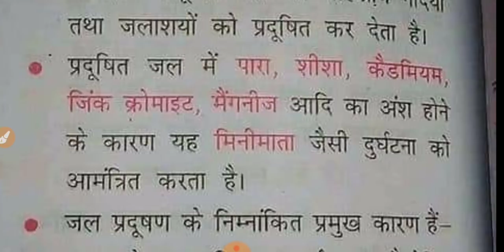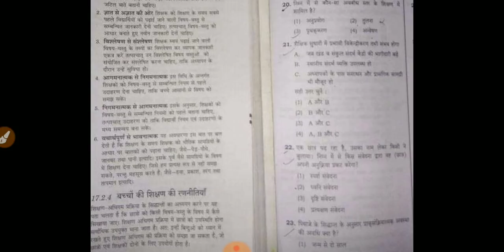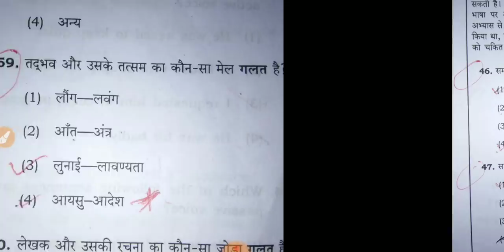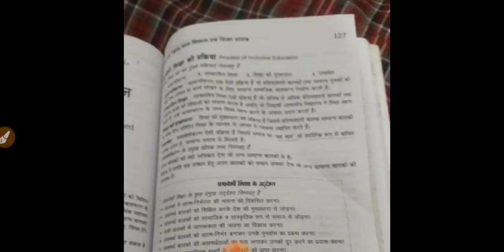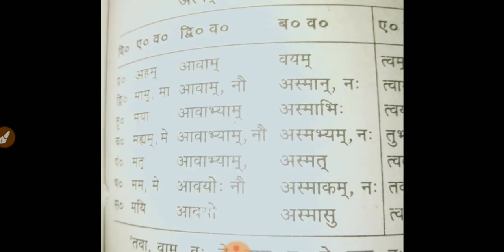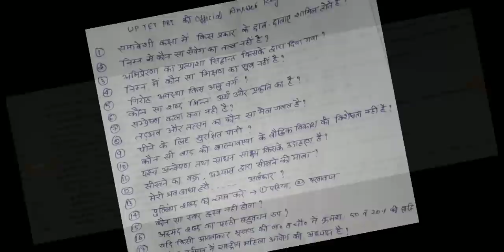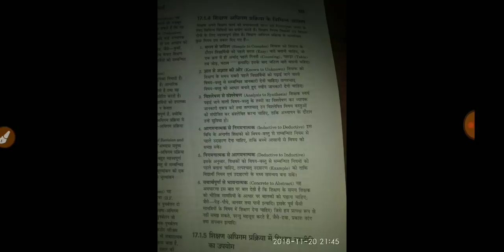Up tet परीक्षा के गलत प्रश्न साक्ष्य सहित देखें कितना नम्बर बढ़ सकता है